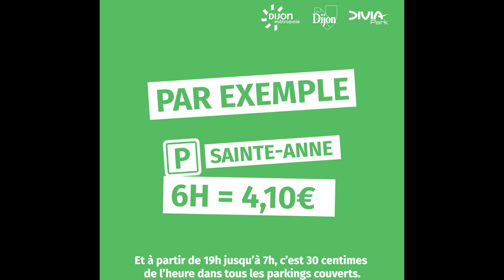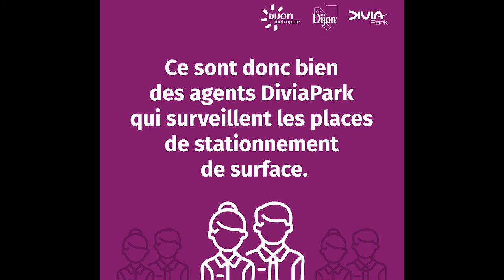Stationner à Dijon, ce qui a changé (ou pas) !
Le stationnement est un élément essentiel de la gestion de la mobilité dans une ville. Depuis le premier janvier 2018, le système du Forfait Post-Paiement FPS est en place à Dijon. Explications.